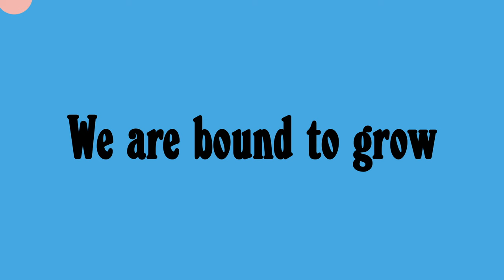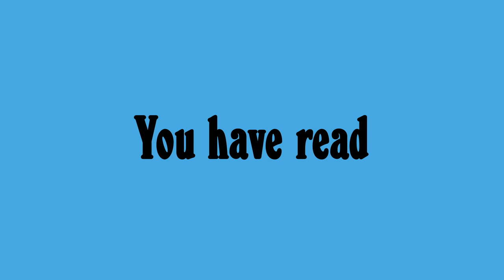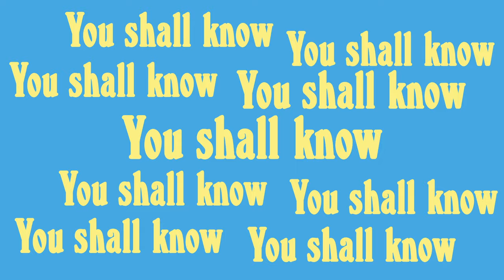Myd - Together We Stand (Lyric video)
Myd “Together We Stand (Remixes)" EP

(p) & (c) 2020 Ed Banger records under exclusive licence to Because Music